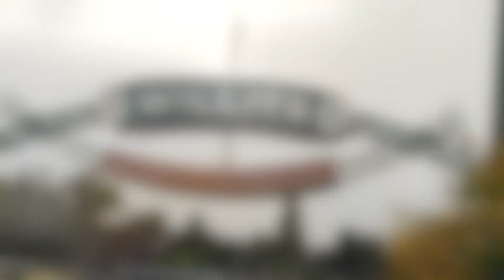Willits Town - Short Trip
This might of been a short trip, just two days, but all that matter its living in the moment that is given to us, even if its only for a couple of minutes.